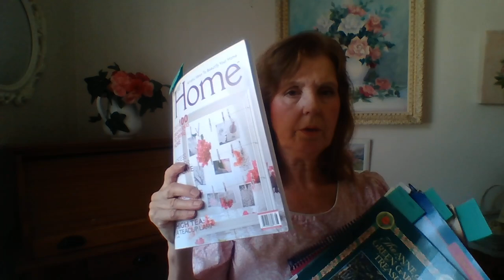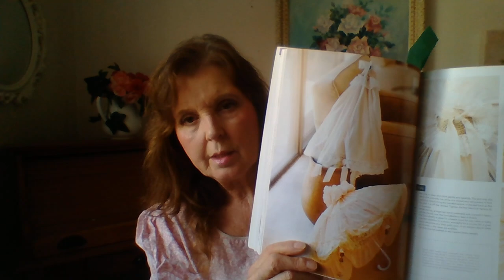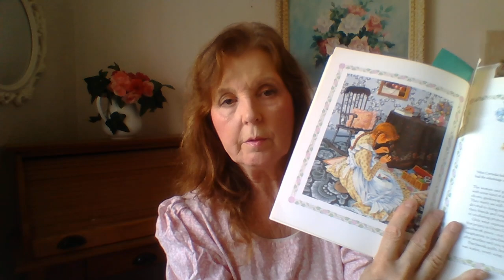Homemaking Radio--DIY at Home